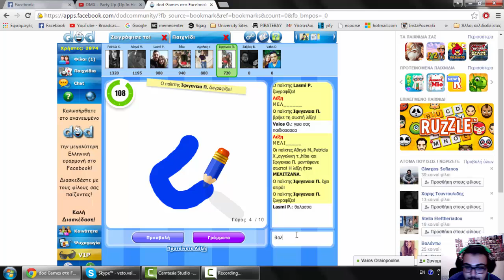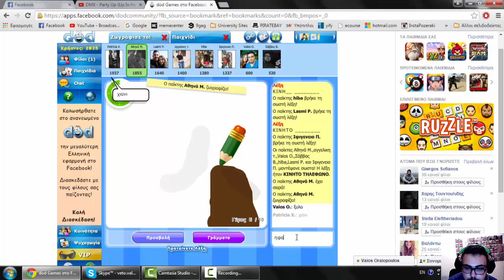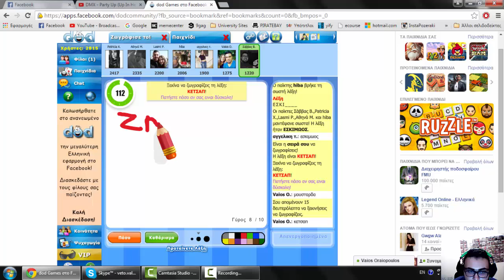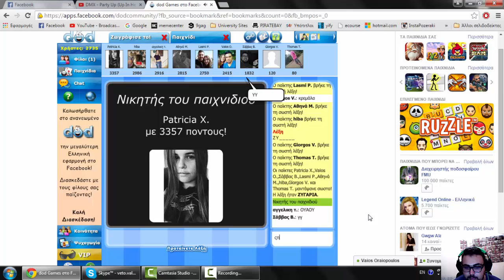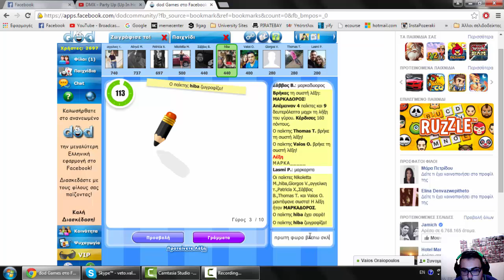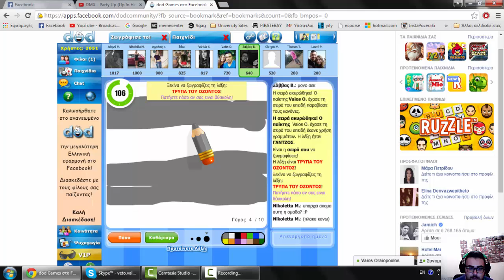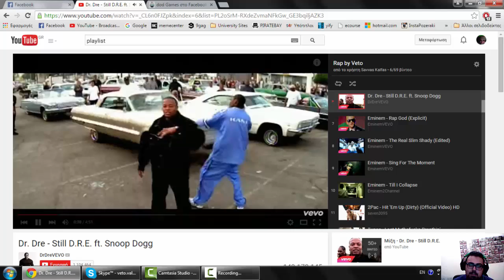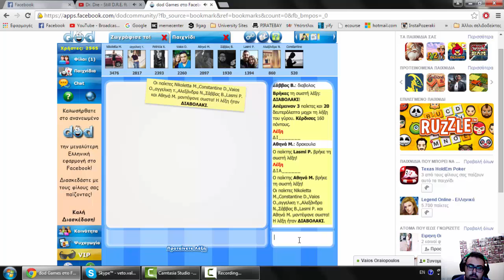Dod Ζωγράφισε το with Vaios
Καμιά πρόθεση να προσβάλουμε κανέναν , just having fun enjoy :D